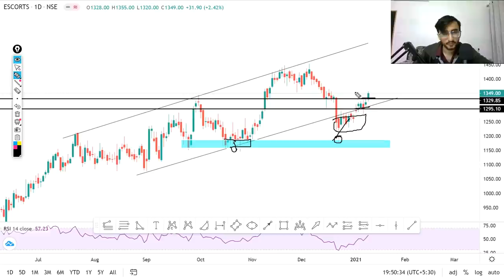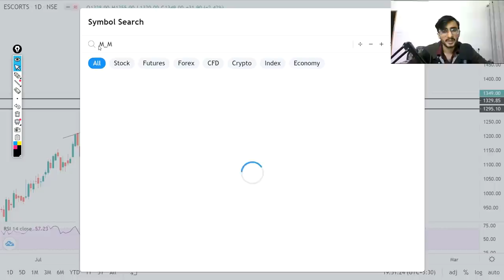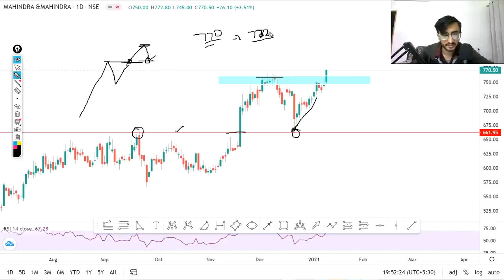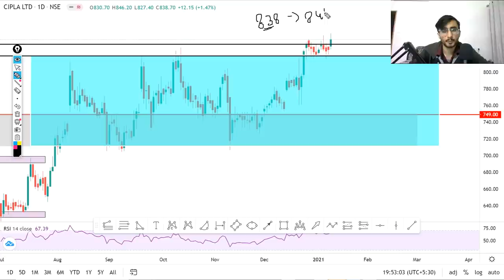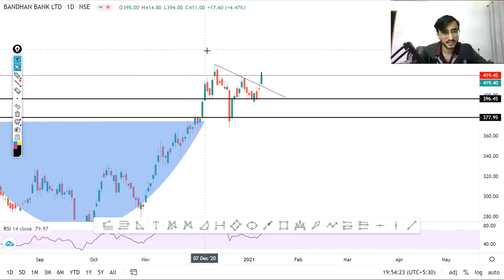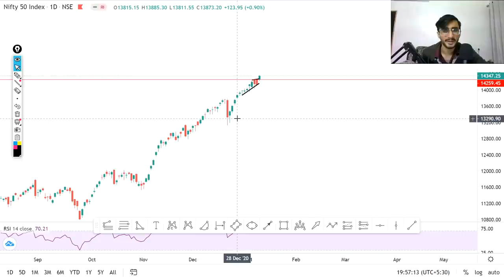Daily Intraday Calls For Tomorrow | 5 Jackpot Intraday Trading Tips | 11th January 21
Other Information !!

1. CIPLA

2. BPCL

3. BANDHAN BANK

4.  ESCORTS

5. M_M